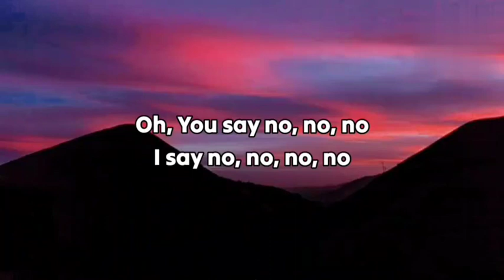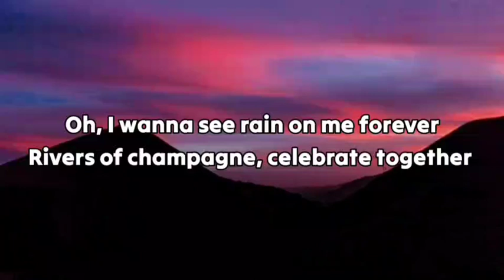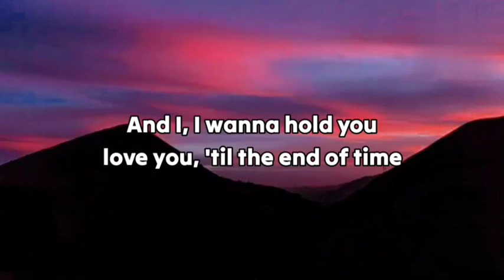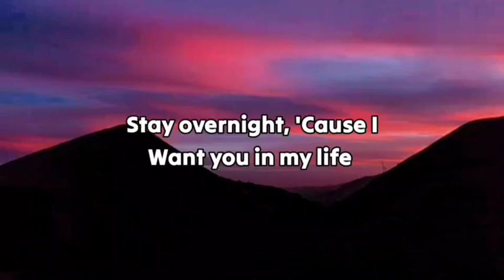Fly Project - Toca Toca (Lyrics)